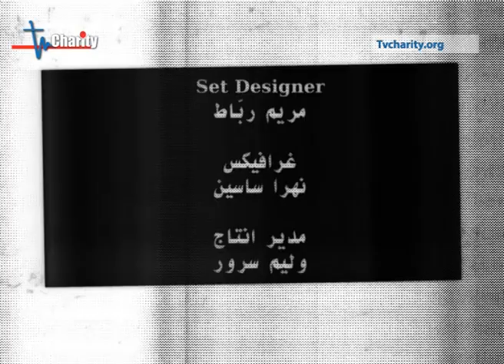Ilak 7a22 3leik Wejeb - إلك حق عليك واج - التجاذب حول قانون الإيجارات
إلك حق عليك واجب - 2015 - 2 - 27
عنوان الحلقة : قانون الايجارات
أعداد  وتقديم : طوني سلوم
ضيف الحلقة : المحامي جوني مرهج
إخراج : رامي هيكل

تتضمن الحلقة :
- الفرق بين القانون القديم والجديد للإيجارات والأخذ والرد حوله .
- بالإضافة الى كافة البنود الجديدة والتي شرعها مجلس النواب اللبناني .

Download our application on Apple and Android